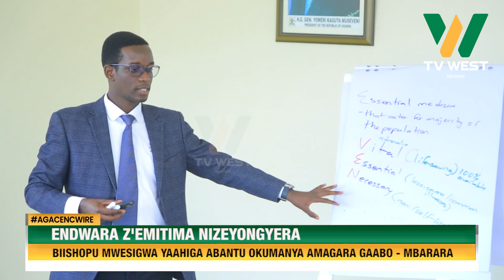AGACENCWIRE: Endwara z'emitima nizeyongyera, Biishopu Mwesigwa yaahiga abantu okumanya amagara gaabo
Mbarara;

Endwara z'emitima nizeyongyera, Biishopu Mwesigwa yaahiga abantu okumanya amagara gaabo.